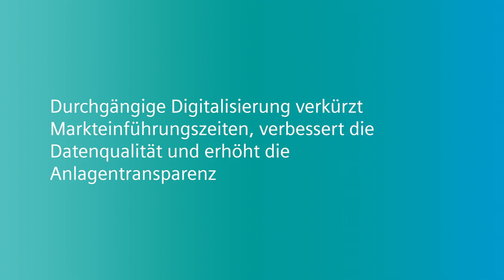Frische Farbe für die Chemie Industrie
Mit Digitalen Zwillingen der gesamten Anlage ist es wesentlich einfacher, alle Prozesse vor der Inbetriebnahme zu optimieren. Dies funktioniert auch für bestehende Anlagenprojekte als auch  Brownfield-Projekte.